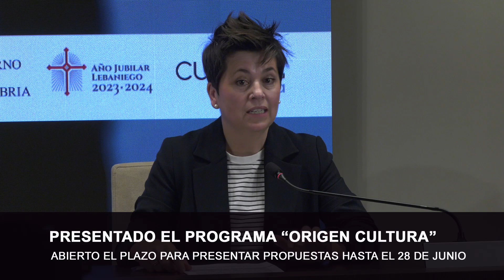Abierto el plazo para presentar propuestas para el programa Origen y Cultura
La consejera de Cultura, Turismo y Deporte, Eva Guillermina Fernández, ha defendido el programa 'Origen Cultura' centrado en dar a conocer y preservar el folclore cántabro, durante la presentación de la nueva convocatoria para "descentralizar la programación cultural y apoyar el tejido local".

"La cultura tradicional no es menor es una cultura con mayúsculas y la más cercana a los corazones", ha remarcado la consejera que también ha reiterado "el compromiso" del Gobierno con la cultura y "difundir este valioso patrimonio y apoyar a las entidades que trabajan en este ámbito".

En este sentido, tal y como ha recordado Fernández, el programa está enfocado a entidades, colectivos, asociaciones y artistas de Cantabria que trabajen en el ámbito de la cultura tradicional, folclórica y popular, y el plazo para la presentación de propuestas comienza hoy, 14 de junio a las 15:00 horas, y se cerrará el próximo día 28 de junio a la misma hora.